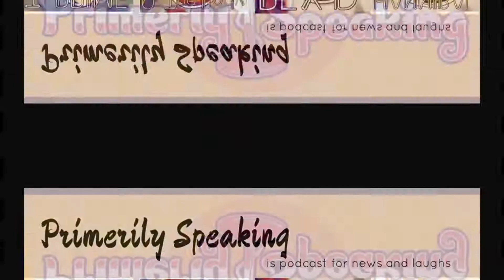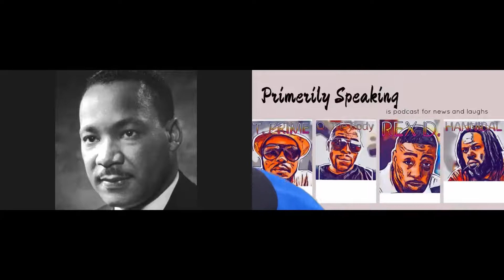Being The Bigger Man........Sometimes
In this episode of PrimerilySpeaking, Prime and Rex talk about the NFL Playoffs, how bad the new Peacemaker show on HBO Max is, and we ask the question: When is it okay to NOT be the bigger man? I have an example.